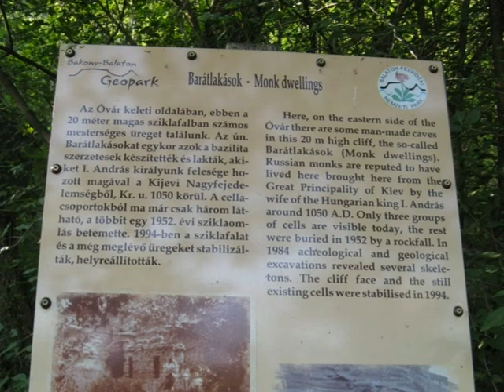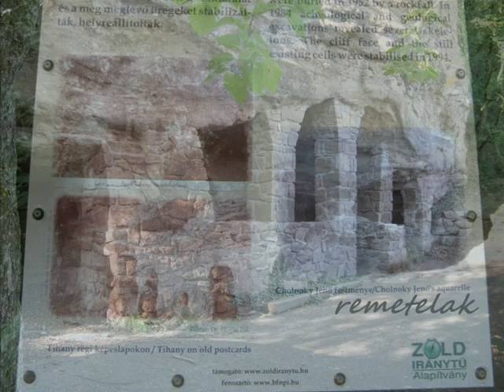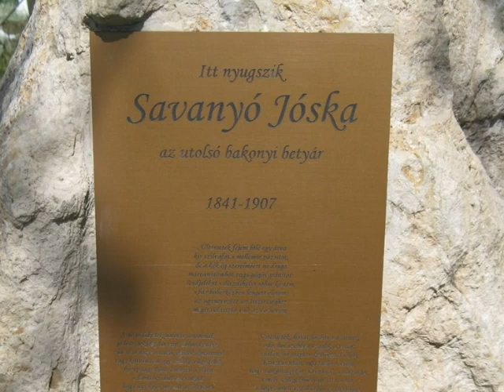191Balaton,Csopak,Felsőörs,Tihany,Tótvázsony.wmv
Balaton,Csopaki séta Kövesdi Szt Miklós templom romja,Felsőörs-Cserehegyi szabadság kilátó,Tihany remete lakások,Tótvázsony Savanyó Jóska sirja